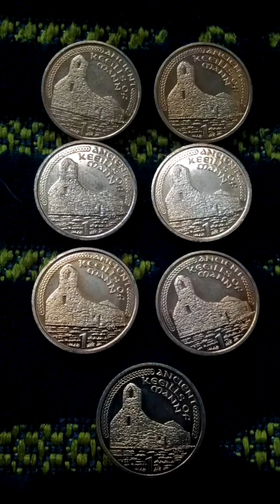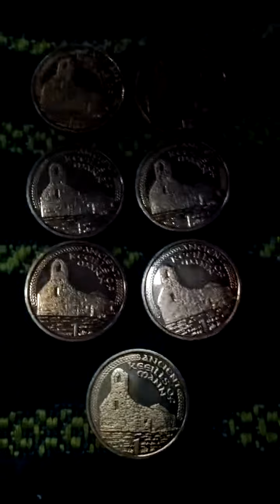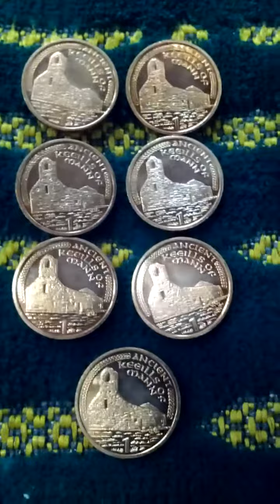Lots of Isle of Man 1 Pence 2000(AH 1422) Currency Coins-04. Not to getting easy!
Mon 1st Nov 2021(AH 1443 Rabi Ul-Auwal 25th)..
These are lots of Isle of Man 1 Pence 2000(AH 1422) Coins.
And this is a part of Seoul Metro No 7 Line from Tae Neung(717) to Meok Gol(718)...

05. Next : Not yet.